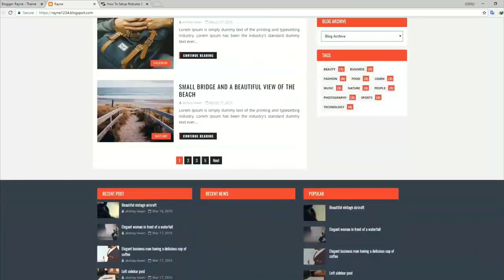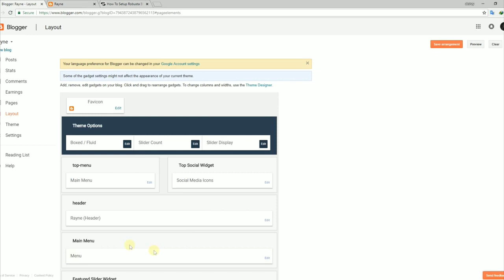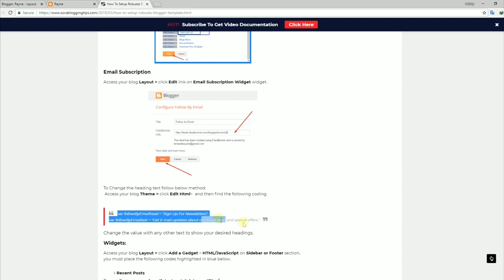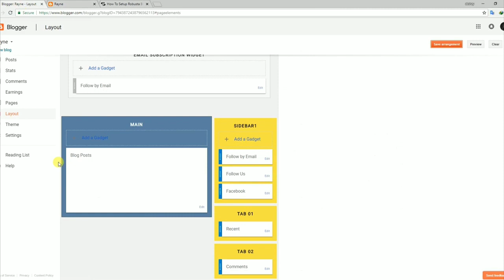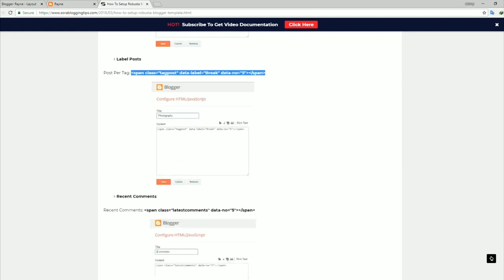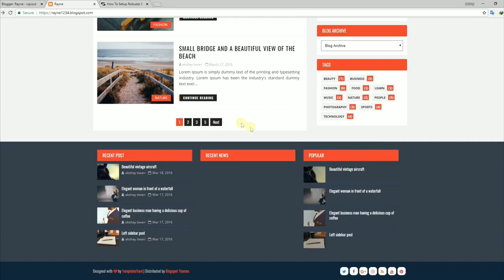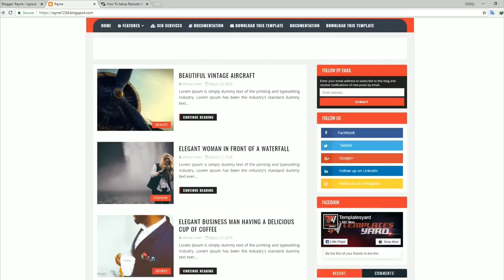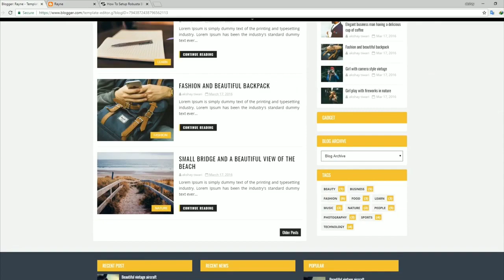how to setup robusta blogger template templatesyerd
templatesyard,templates,footer template,best blogger template,best blogger